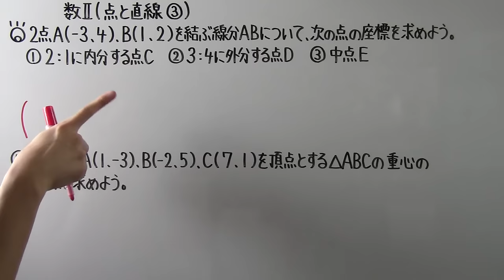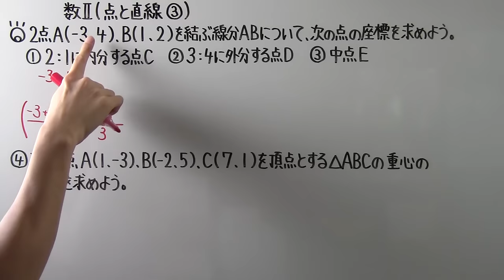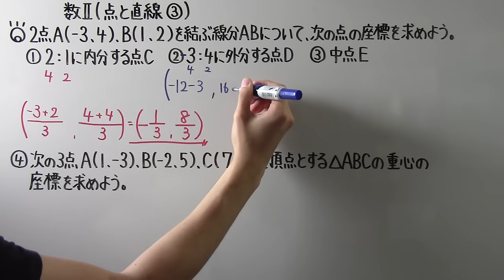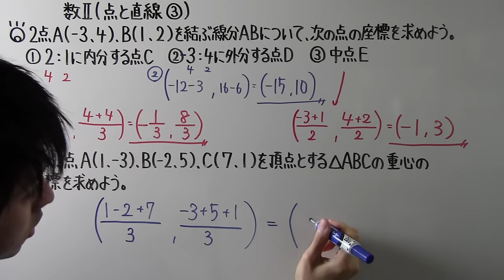【高校数学】 数Ⅱ－５３ 点と直線③